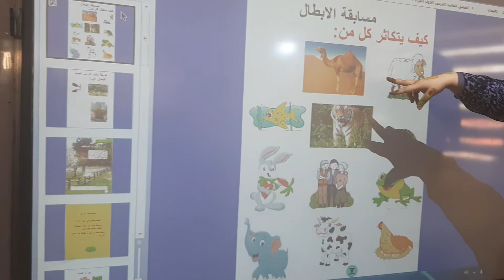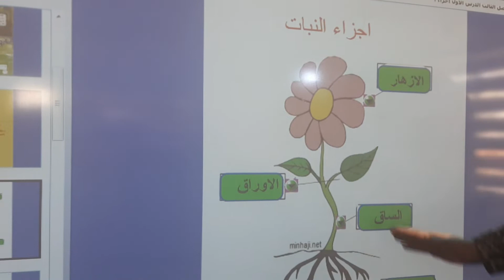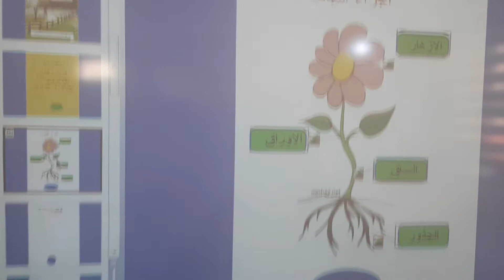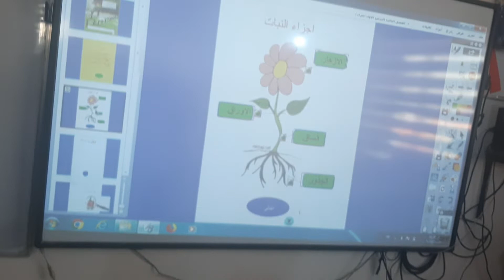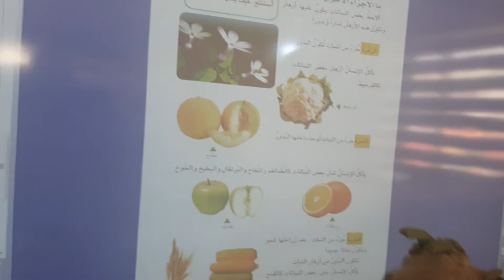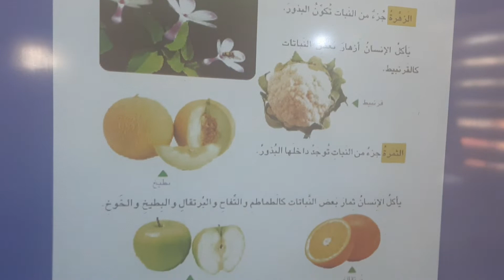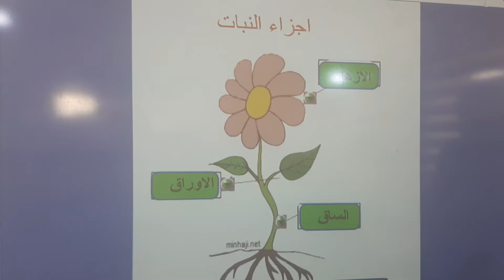درس اجزاء النباتات ...شرح